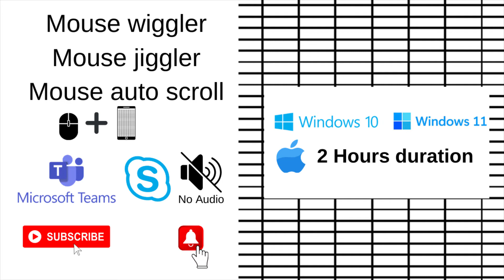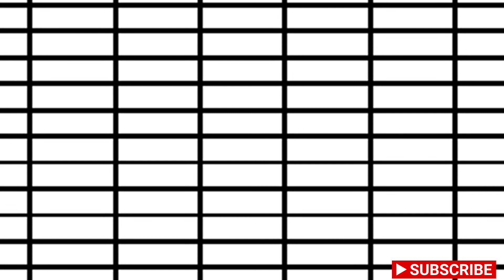Mouse Jiggler 2 Hours Video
Mouse Jiggler 1 Hour Video